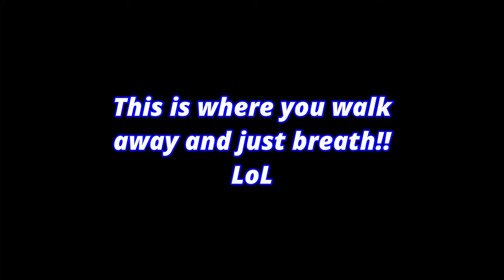1956 Chevy Nomad Disc brake upgrade.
It's about time to update my 1956 Chevy Nomad Belair I call "MazMad" starting with a budget friendly, Drum to Power Disk Brake conversion.  I show you an inexpensive conversion for your tri five Chevy for not much more than just doing new drum brakes. This kit also gets 2" drop spindles, dual master and new wheel bearings for under $800!!  Let's Get After It!!

"Don't wait for your project to be perfect to enjoy it! Do it a little at a time and enjoy it being "good enough" until one day POOF it's perfect"